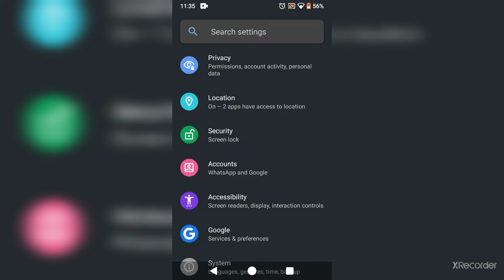Nokia 2.1 Me Device Admin App kaise On Kare by Awatansh Malviya